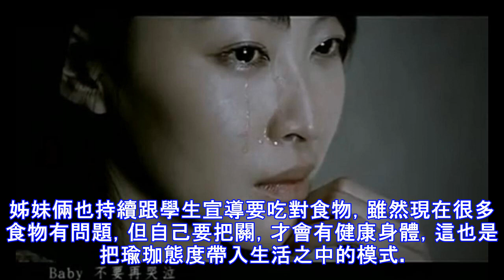今日星正妹／一品一香傳遞瑜珈態度 用心品味生活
在廣告、模特兒圈大家熟知的姊妹鄭一品、鄭一香，不約而同接觸了瑜珈並喜歡上它，期間兩人潛心學習，也各自考了證照，並在二年前一起開設了一間小型瑜珈教室，希望將瑜珈「身、心、靈」修煉融入生活的方式，傳授給有需要的人，教大家用心品味生活。 ▲一品（右）、一香兩姊妹，希望將瑜珈「身、心、靈」修煉融入生活的方式，傳授給有需要的人，教大家用心品味生活。（圖／記者林柏年攝 , 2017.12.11） 一品、一香雖然都在廣告圈，但很少人會把她們聯想在一起，因兩姊妹的戲路卻大不同。科班出身的一品，笑說自己是「表情演員」，因此接到的大多是有趣的角色；而自稱誤打誤撞進入廣告、MV界的一香，則很常接到悲情的角色。 學過...